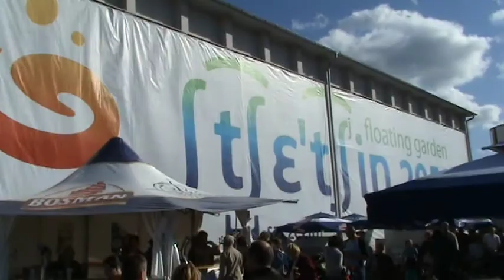Dni Morza 2009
Obchody Dni Morza w Szczecinie